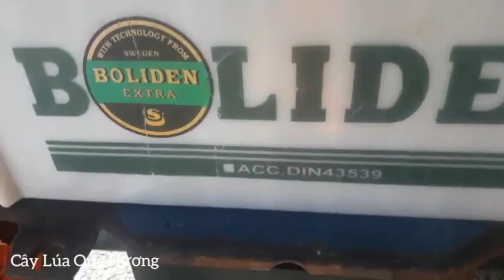Bán Trọn Bộ Máy Fiat 450 Giá 70Triệu Bán Rồi Anh Em Đừng Điện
Bán Trọn Bộ Máy Fiat